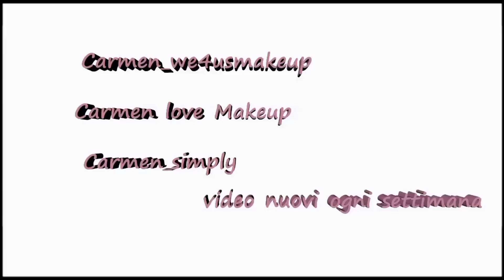PREFERITI del periodo con Santa Claus!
Preferiti con canzoncina di Natale ! Cosa volete di più? Il balletto ? Beh...con me non si sa mai !! 😂😂😂  vi abbraccioooo ❤️

INTERVISTA TV7 .

un bacio ,

Carmen ❤️